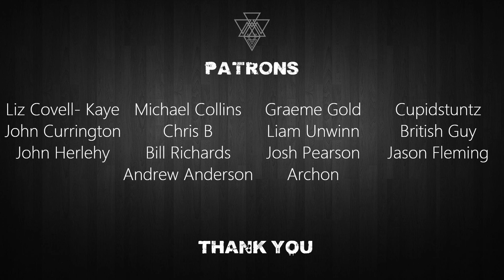JINJER - SCISSORS - REACTION - THE OBSESSION CONTINUES!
Hey everyone!

Welcome back to the channel and another request/suggestion from all of you in the comments.

Yes we are back with more Jinjer WOOOO! This one is a track from 7 years ago!! This is old school Jinjer with Scissors!

Band: Jinjer
Song: Scissors

I stream games on twitch!

Search for M.T.N.C (More Than Noise Crew) On Facebook!